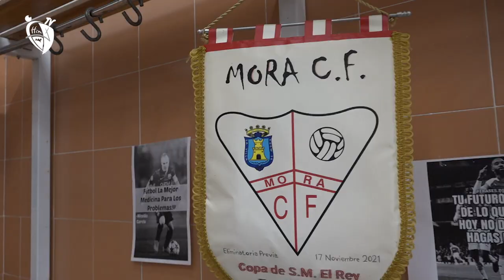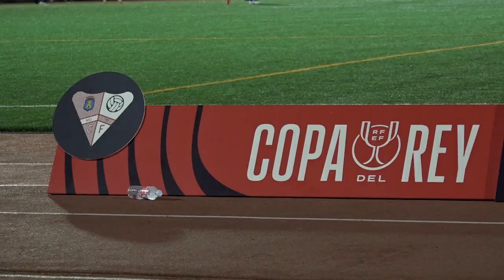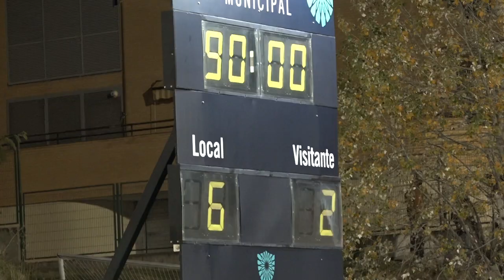Reportaje FFCM TV: CF San Agustín de Guadalix - Mora CF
"De lo que no podemos hablar, debemos guardar silencio". El Mora CF sucumbió 6-2 ante el CF San Agustín de Guadalix en la eliminatoria previa de la Copa del Rey, en su fase nacional. Un mal comienzo de los morachos, que consiguieron recortar distancias a los 30 minutos de juego con el 3-1, se vinieron abajo con el cuarto al borde del descanso. En la segunda parte, hasta llegar al 6-2 definitivo.

Desde la FFCM, queremos rendir un pequeño homenaje al Mora CF tras eliminatoria, algo histórico para el club. Sin rotular, sin entrevistas. Sonido en estado puro, porque poco más podemos decir que:

✊🏻 ¡Ánimo Mora CF!

🆚 CF San Agustín de Guadalix - Mora CF